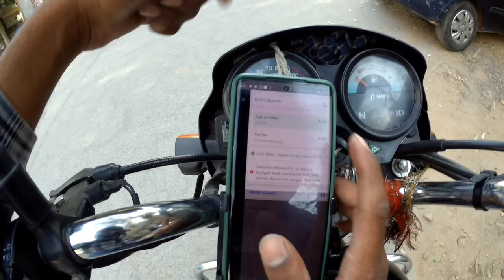Porter Rider ने 6 लाख का Order रास्ते में गिरा दिया😱 18 iphone Mobile कीमत 6 लाख रुपए// Porter Bike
Searching Keywords-
porter partner salary
porter new update
porter your performance
porter completion score
porter completion score kaise sahi kare
porter completion score kya hai
porter your performance kya hai
porter me performance kaise shi karee
porter jike delivery job
how to join porter bike delivery banglore
how to earn money from porter
porter job bike
porter delivery app
porter delivery partner Surat
porter bike delivery incentive
porter delivery partner Bangalore
how to login porter delivery partner
porter delivery partner Mumbai
porter bike delivery Hyderabad
porter bike delivery part time job